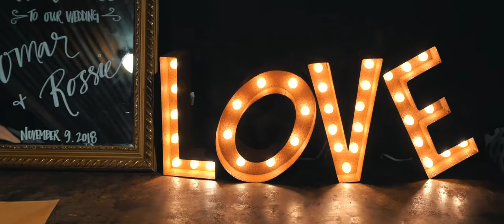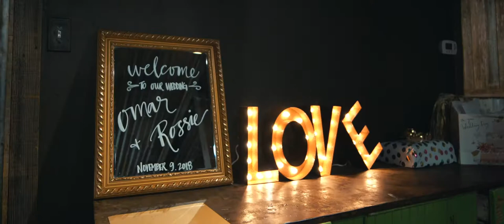Beautiful Hill Country Wedding Film - Cloud Craft Studios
Austin Wedding Videographer
Making Moments Last a LifeTime

Hire a Team of Film Makers to Tell Your Story with Packages Starting at $1000!